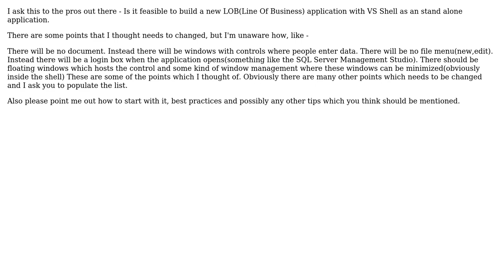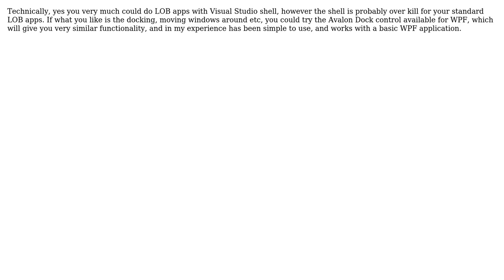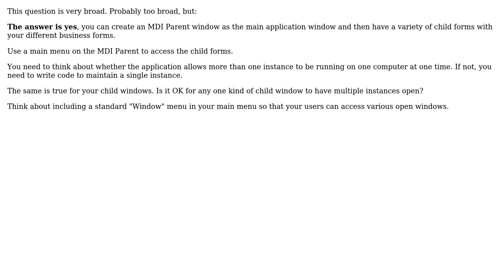Software Engineering: Creating a line of business application with Visual Studio Isolated Shell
With thanks & praise to God, and with thanks to the many people who have made this project possible! | Content (except music & images) licensed under CC BY-SA | Music | Images & others | With thanks to user Soham Dasgupta user Mitchell Lee user Joel Brown user Jetti and the Stack Exchange Network Trademarks are property of their respective owners. You are responsible for your own actions.